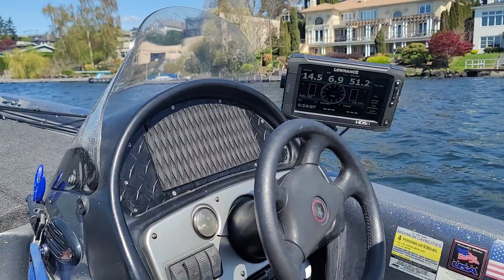Bass Boat Day 2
2nd outing w/ bass boat on Lake Washington